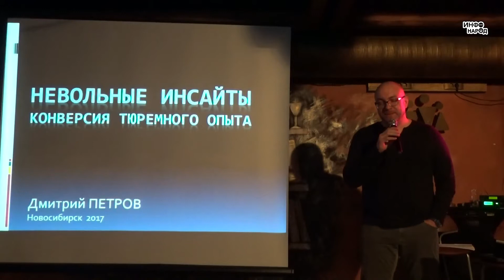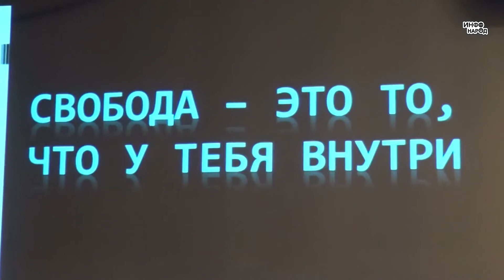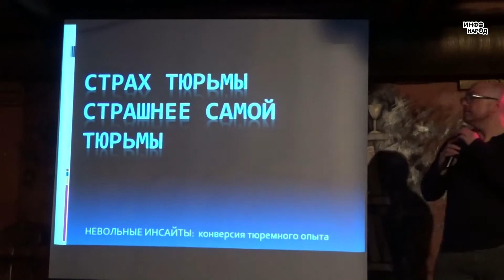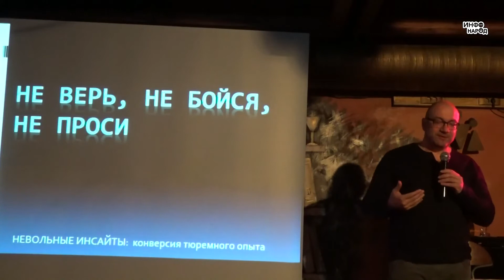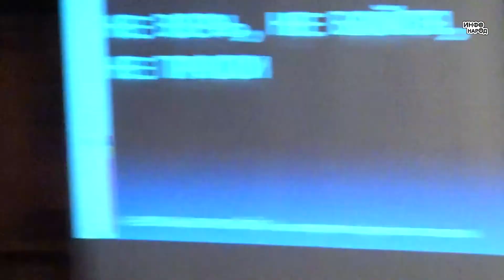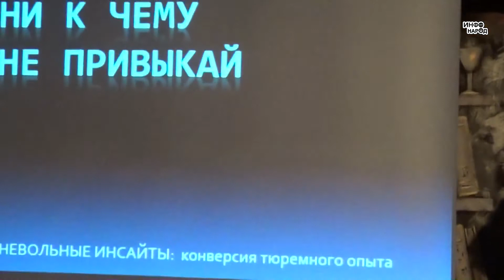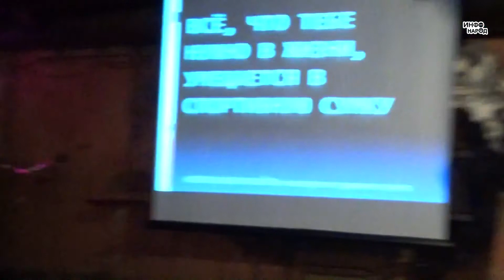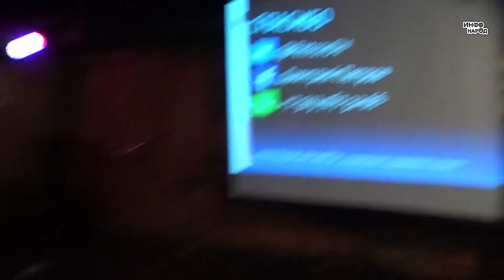Дмитрий Петров. Выступление в Арт Пабе. 12.04.2017. НОУ - АртПаб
Новосибирский открытый университет в ИНТЕРНЕТ:
Развиваемся вместе!